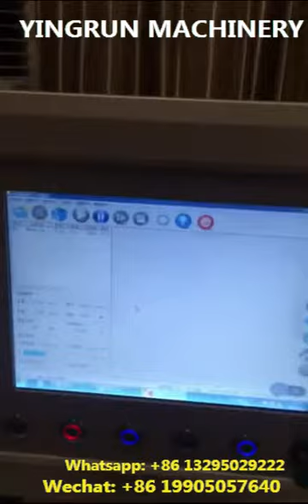NEW Technology SLS SLA660 3D Printer Machine TPU Product Printing